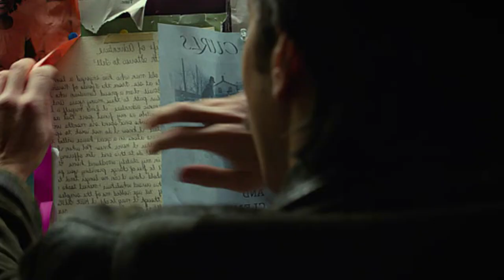Has Visto Esta Peli? Tusk 2014